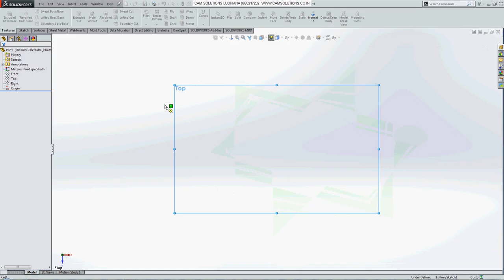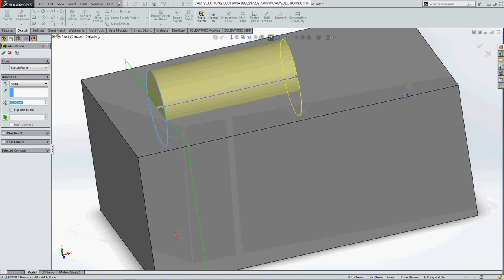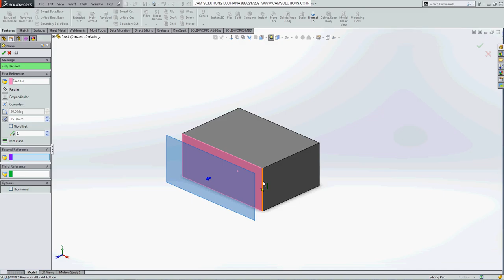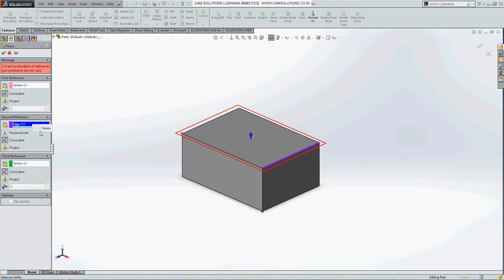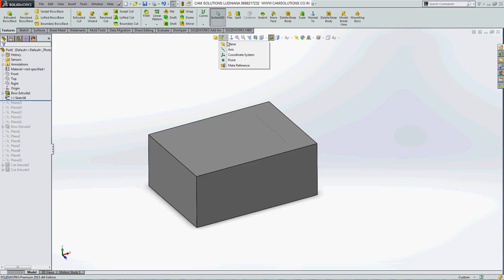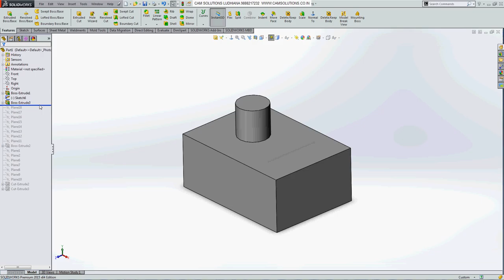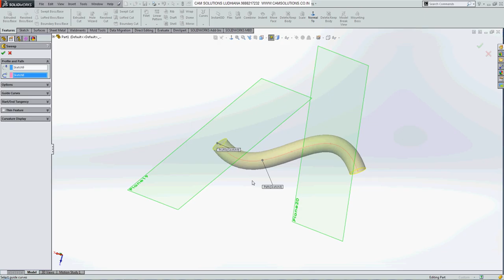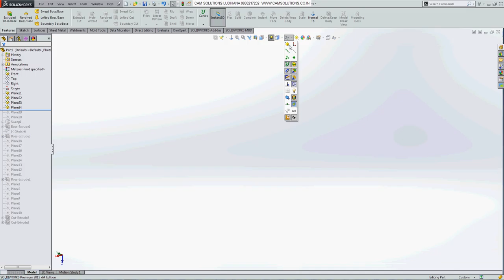Solidworks plane in reference geometry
SOLID WORKS  plane in reference geometry tutorial in hindi.
REFERENCE PLANE
TUTORIAL HELP IN HINDI
CAM SOLUTIONS
IIL MECHANICAL PROJECTS ALSO AVAILABLE